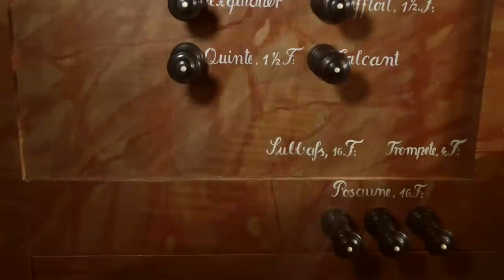Ganderkesee Arp Schnitger-Orgel - Thorsten Ahlrichs im Gespräch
NOMINE o-cast: Thorsten Ahlrichs über die 1699 von Arp Schnitger erbaute Orgel der St. Cyprian. und Corneliuskirche in Ganderkesee. finden Sie ein ausführliches Portrait mit Disposition, Bau-/Restaurierungsgeschichte und noch mehr Bildern.
Redaktion/Schnitt: Magdalene Melchers, Kamera: Dr. Hauke Bietz, Produktion/Ton: Christoph Schönbeck / NOMINE e.V.